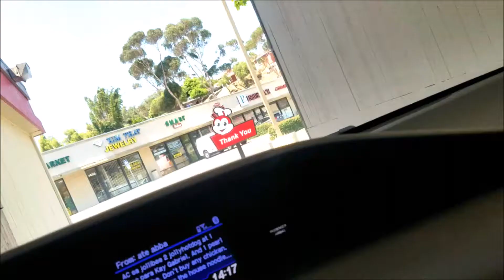Vlog #38 Sister & Friends + Father's Day!!! June 17 & 18, 2017 | AngeliqueClaire